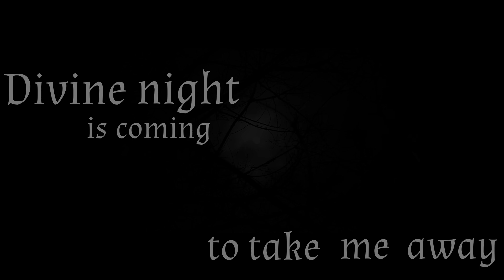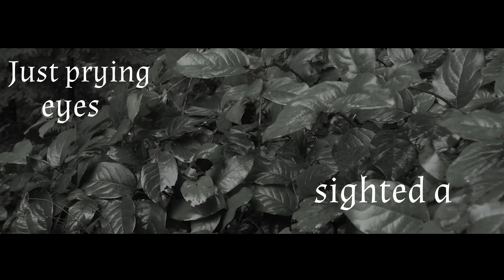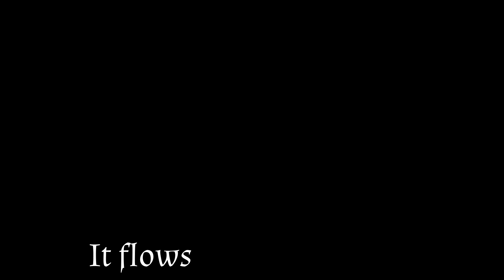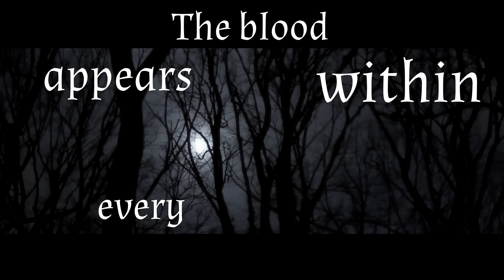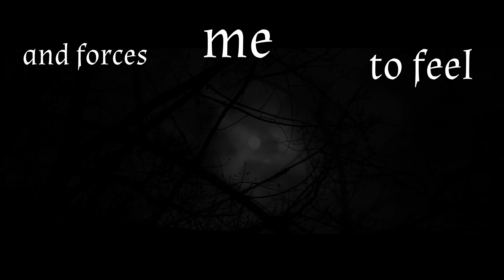Atmospheric Doom Death Metal 2024 Single "ILLUSIONS PLAY" - Morning Dew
Non-monetized channel

Atmospheric Doom Death Metal 2024 Single
"ILLUSIONS PLAY" - Morning Dew

Gente: Atmospheric Doom Death Metal
Year: 2024
Country: Istanbul, Turkey

Band’s current line-up:
Vitaliy Petrenko – Vocals, Guitars, Keyboards                                                                           Sezer Soylemezoglu  - Guitars, Clean vocals
Metin Dellal - Bass guitar, Back vocals
H. Arda Burhan – Drums